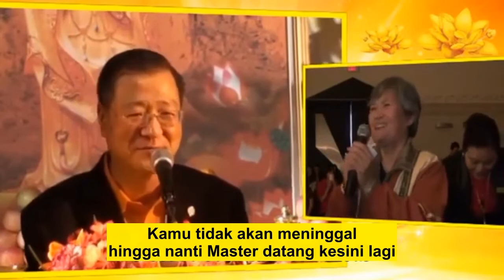Org yg auranya buruk tp membaca Paritta utk org lain malah akn berdampak buruk utk org tsb, TR120924